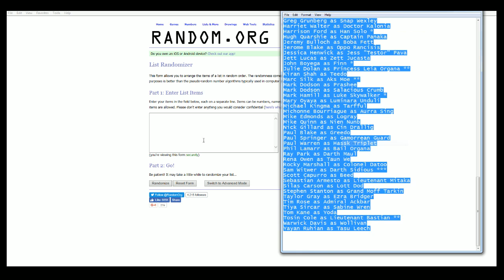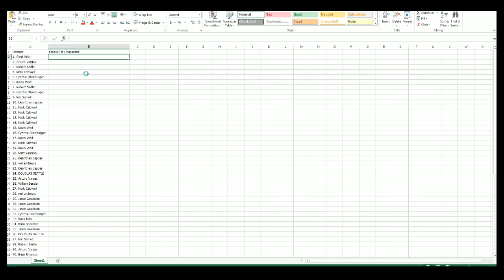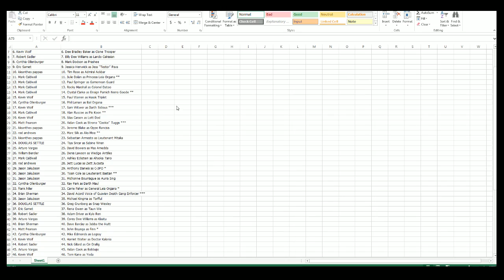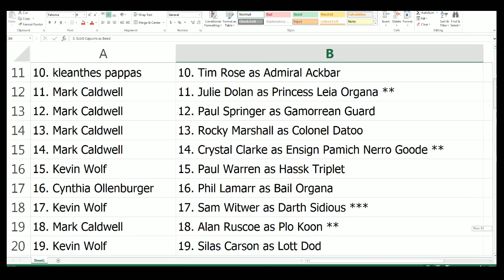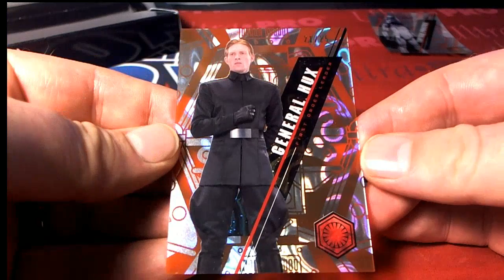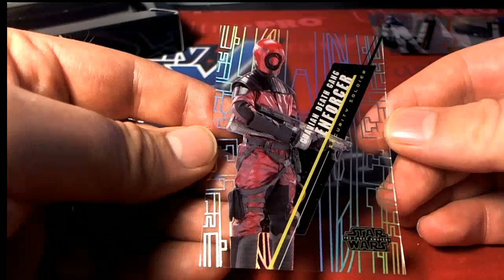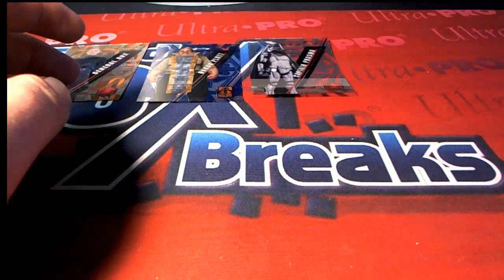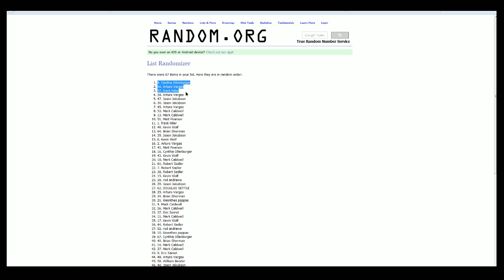2016 Topps Star Wars High Tek ID 16SWHIGHTEK103